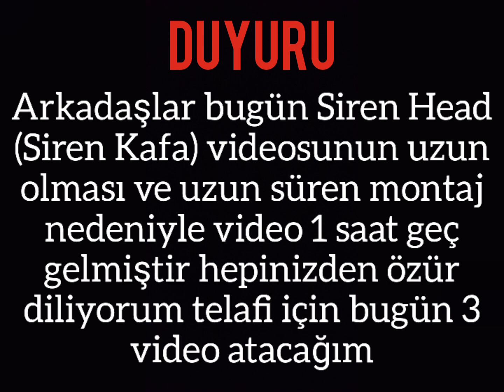Minecraft Survival ( 1.Bölüm )